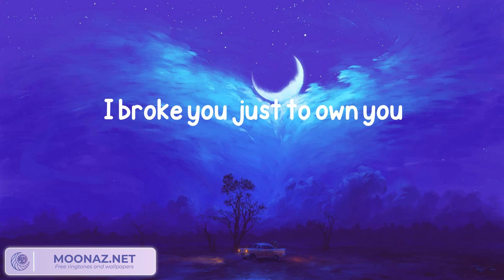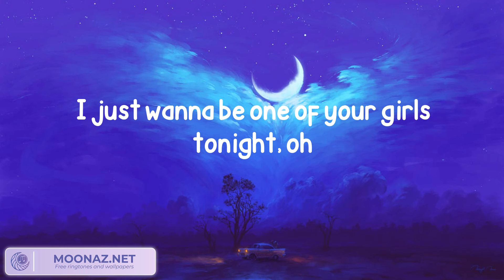The Weeknd - One Of The Girls (Lyrics)